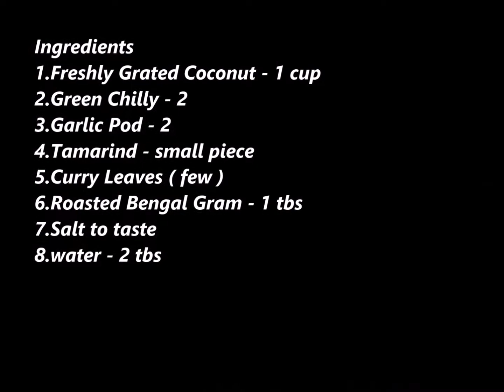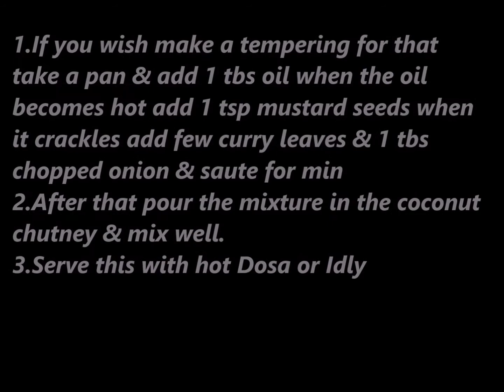Coconut chutney in Tamil - தேங்காய் சட்னி செய்முறை - How to make white chutney in Tamil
இட்லி தோசைக்கு சட்னி | தேங்காய் சட்னி இனிமேல் இப்படி செய்து பாருங்க | Easy Coconut Chutney Recipe.
இந்த தமிழ் வீடியோ  மூலம் தேங்காய் சட்னி எப்படி செய்வது என்று அறிந்து கொள்ளலாம்.
In this video we will see how to make coconut chutney in Tamil with English subtitle